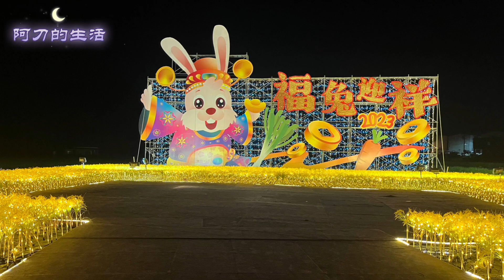人生要慢行，風景在途中！【旅程中處處有驚艷】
謝謝觀賞